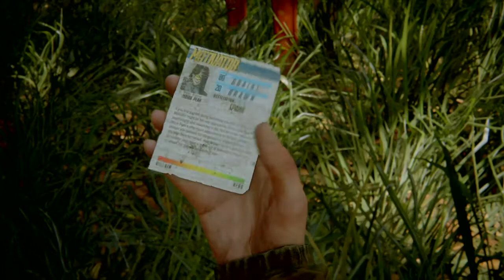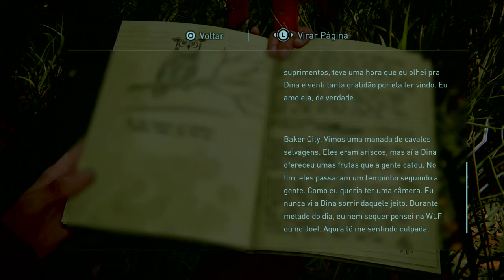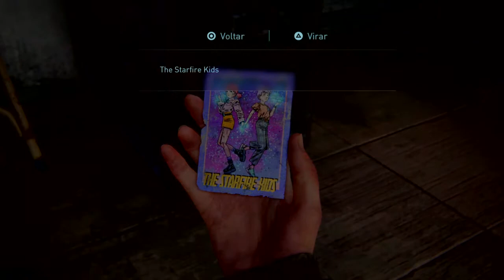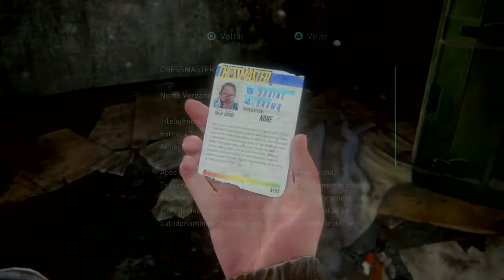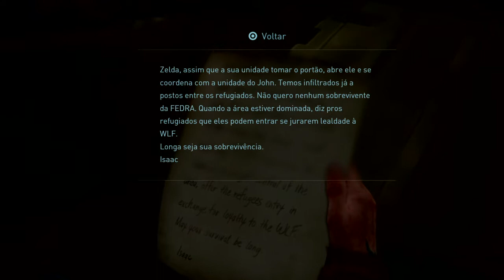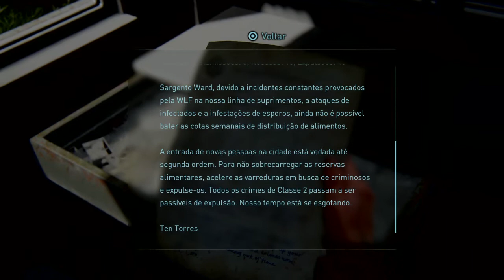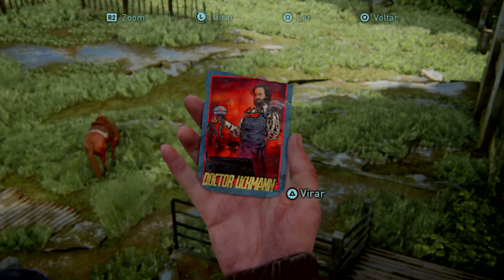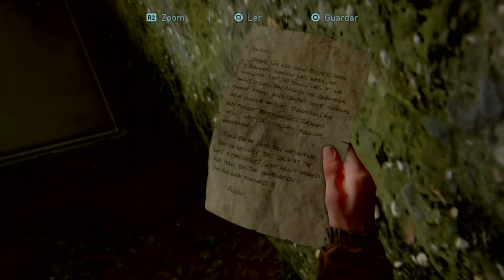THE LAST OF US™ PARTE II_O "MUNDO ABERTO" DE SEATTLE-5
5 VÍDEO DA SÉRIE DE THE LAST OF US PARTE 2(OU THE LAST OF US 2)